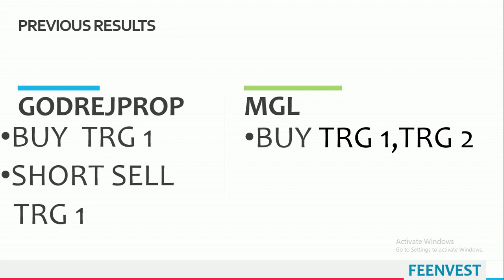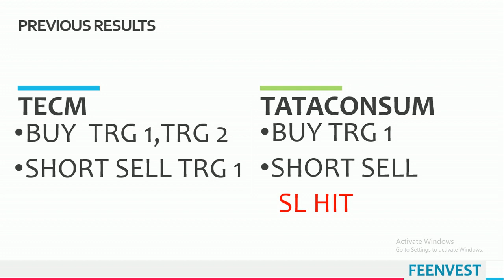Best intraday calls for 23 october 2020 |intraday stocks for tomorrow| feenvest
You will get the following benefits :
1.Free Demat Account
2.Zero Equity Delivery
3.₹20 Per Order in Intraday, commodity and currency
4.Limit Upto 48 Times
5.MTF Facility Available
6.30 Years Of Trust
 Best Intraday stocks  for 23 october2020
Best Intraday stocks for 23 october
Best Stocks for tomorrow 23 october
Best Intraday stocks for 23/10/2020
23 october
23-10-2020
TOMORROW